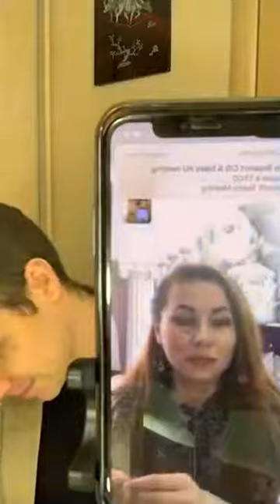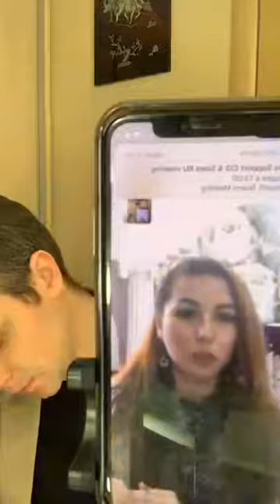Афонин Виктор и Елена Туганова Методы поддержания активности 070420